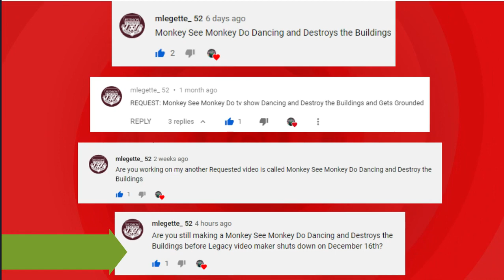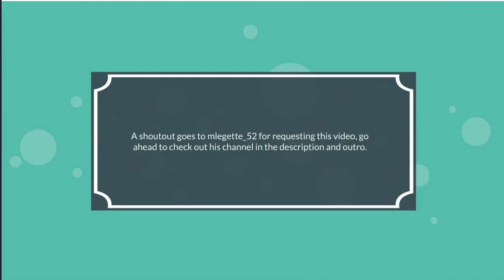Monkey See Monkey Do Dances and Destroy the Buildings and Gets Grounded (Request for mlegette_52) v2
v2=version 2

Note: Version 2 contains the Monkey see Monkey Do theme song in the destroying buildings scene.

Here is the gift for GoAniamtors who are watching this, the Character IDs of Monkey See Monkey Do and his Parents (Use them by the 16th):
Monkey see Monkey Do- 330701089
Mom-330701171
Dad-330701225